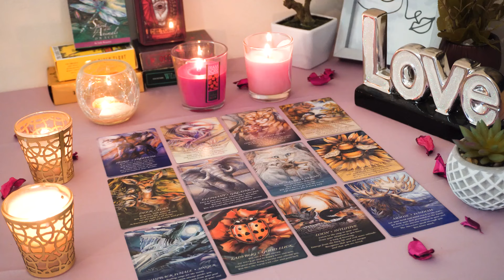SAGITTARIUS💘 They Are Getting Ready to Have a BIG Talk. Regrets. Sagittarius Tarot Love Reading